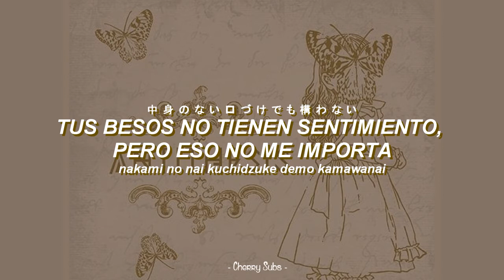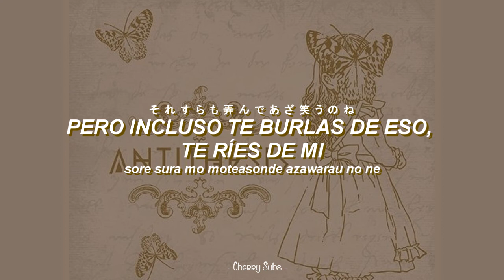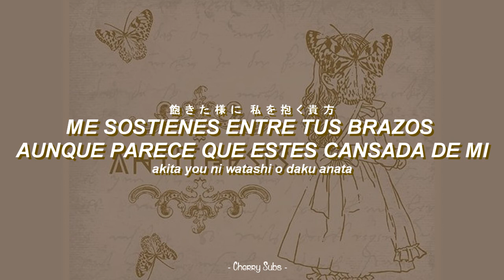Royz - Honey Trap [Sub Español]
Traducción al español hecha por mi :)